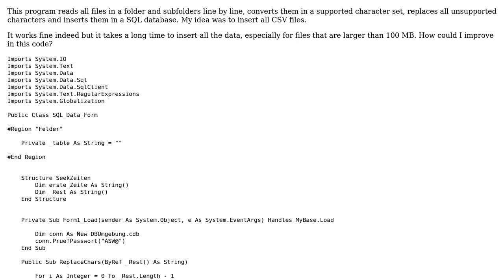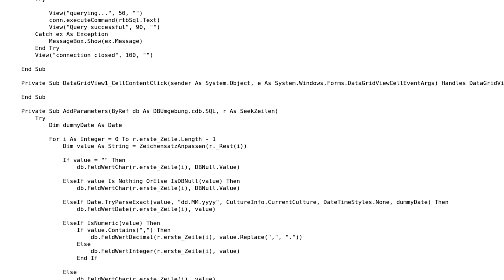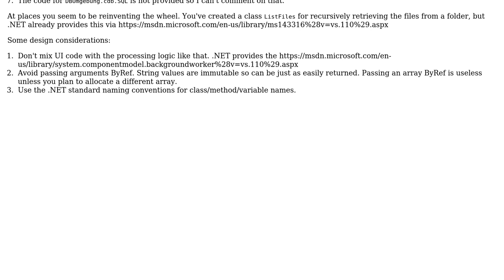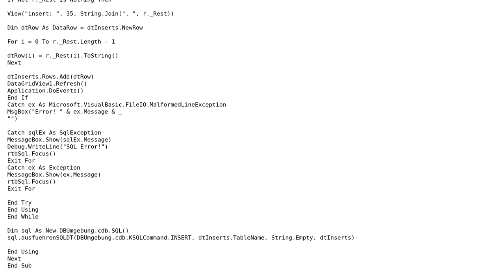Reading CSV files and inserting in a SQL database in VB.Net (2 Solutions!!)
Reading CSV files and inserting in a SQL database in VB.Net

With thanks & praise to God, and with thanks to the many people who have made this project possible! | Content (except music & images) licensed under CC BY-SA | Music | Images & others | With thanks to user Tunaki user Sparkm4n user D. Jurcau and the Stack Exchange Network Trademarks are property of their respective owners. You are responsible for your own actions.